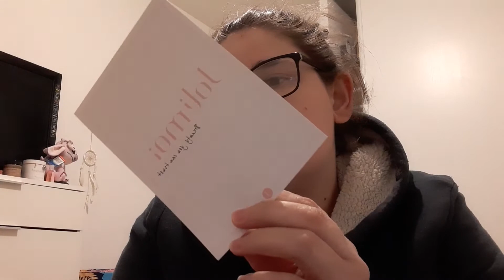Je me lance nouveau projet